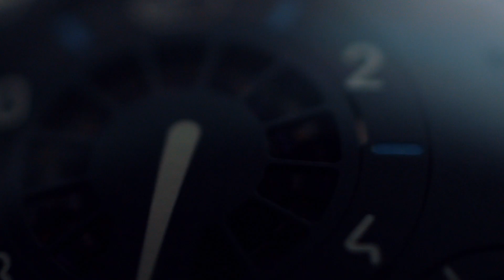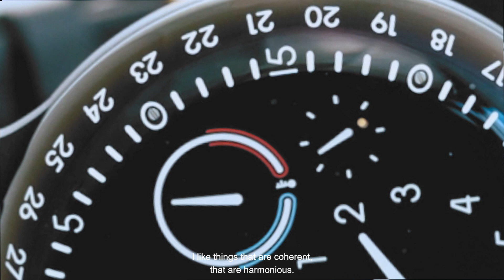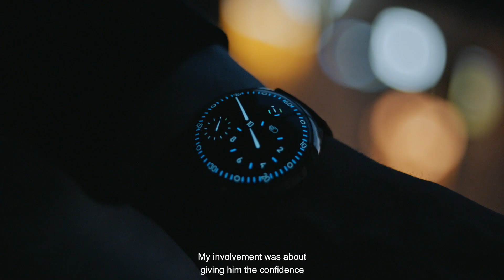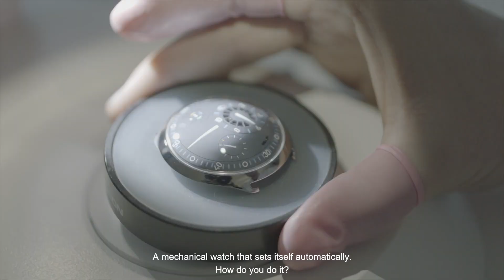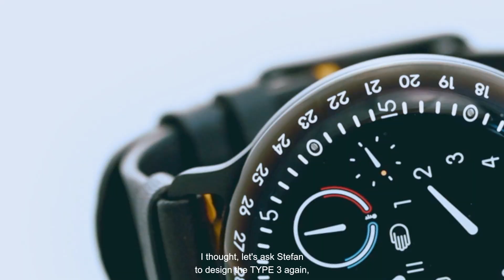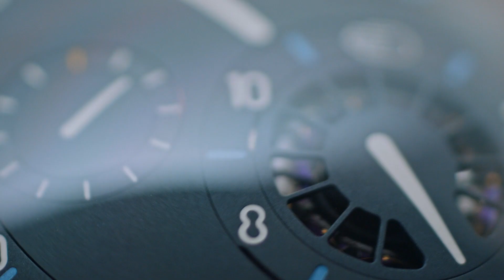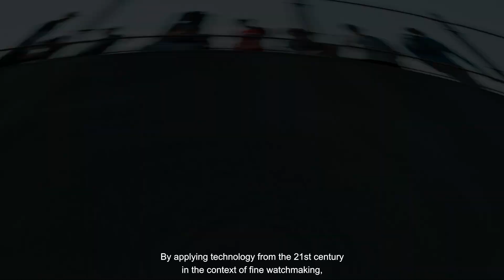LE MEILLEUR DU DESIGN, DE LA MÉCANIQUE ET DE L'ÉLECTRONIQUE (Type 2N Night Blue)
(english below)

La Type 2N "Night Blue" devient la troisième montre de la gamme Type 2, rejoignant les références existantes "Grey" et "Anthracite". Boîtier en titane poli de grade cinq, et avec des couleurs subtilement mises à jour pour la typographie du cadran afin de correspondre à la riche nuance de bleu, la Type 2N est l'itération la plus raffinée et élégante du design de la Type 2.
La Type 2 a été présentée pour la première fois en 2018 sous forme de concept et est entrée en pleine production l'année suivante, lorsqu'elle est entrée dans l'histoire de l'horlogerie pour son utilisation de la fonctionnalité brevetée e-Crown de Ressence.

The Type 2N ‘Night Blue’ becomes the third watch in the Type 2 range, joining the existing ‘Grey’ and ‘Anthracite’ references. Cased in polished grade five titanium, and with subtly updated colours for the dial typography to match the rich shade of blue, the Type 2N is the most refined and elegant iteration of the Type 2 design.
The Type 2 was first introduced in 2018 as a concept and entered full production the following year, when it made watchmaking history for its use of Ressence’s patented e-Crown functionality.
The e-Crown system seeks to update the traditional functions of a mechanical watch’s crown for the 21st century and grew out of a simple idea: what if you could trust and rely on your mechanical watch just as you would your phone?
The success of the e-Crown relies on the harmonious integration of mechanical and electronic elements to ensure that at an instant’s touch, your watch will always be correctly set. Electronics may have been seen as incompatible with fine watchmaking since the Quartz Crisis, but Ressence shows that they can be used to augment the performance of your watch, while the timekeeping remains entirely mechanical. Thus the Type 2N combines the beauty and charm of traditional mechanical watchmaking with the reliability of modern technology, and provides a new vision for fine watchmaking in a digital age.
Like all Ressence watches, the Type 2N features a lever set into the caseback which is used to manually set the time. With the use of the e-Crown, which is controlled by tapping on the watch’s crystal, you can ‘store’ the time once set. From now on, no matter how long the watch is left without running, a double tap on the crystal will return it to the correct time. The system is able to detect when the watch is no longer being worn, and will stop the movement before it exhausts its power reserve, ready to be re-started when you pick it up again. This means you should never need to wind or set the watch again.
The e-Crown also allows a second time zone to be stored, and is equipped with a Bluetooth module to allow control of the time via a smartphone app - particularly useful for frequent travellers. The watch remains entirely independent of the phone, however, and can function without engaging the e-Crown at all. Each of the four e-Crown modes are accessed via tapping the crystal and indicated by a coloured subdial (Time zone 1: green, time zone 2: yellow, Bluetooth app communication: blue and e-Crown off: white arrow).
 The Type 2’s e-Crown system is powered by light, thanks to an array of photovoltaic cells concealed beneath the dial, ensuring that its smart functions are as self-sustaining and reliable as the automatic calibre at the heart of the watch.
The Type 2 followed in the footsteps of Ressence’s original design, the Type 1, which introduced the ROCS mechanism and revolutionised the display of information on a watch dial. For the first time, the hours, minutes and seconds were presented in the same flat plane, making it easier and more intuitive to read the time. This was thanks to the ROCS (Ressence Orbital Convex System), an invention years in the making that allows each ‘hand’ to orbit each other in an ever-changing dial, while always maintaining the correct angle between hours and minutes.
Ressence’s mission to improve the mechanical watch is unique in the industry, and the Type 2 is a perfect example of the brand’s determination to build products that question what a wristwatch can be in the 21st century. The primary emphasis is on creating a better product as a whole - considering such characteristics as legibility, usability, and user experience. Ressence’s "less is more" philosophy produces timeless watches and improved functionality while always adding a playful and magical experience to them.